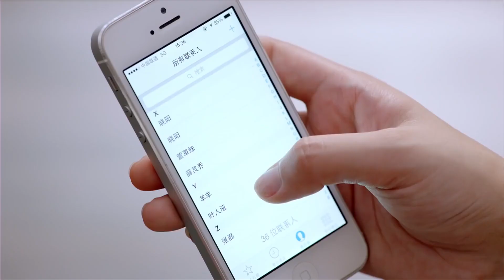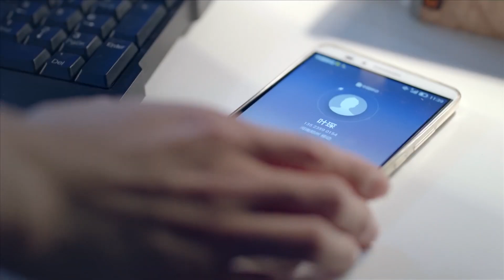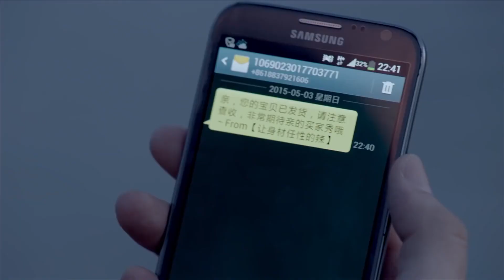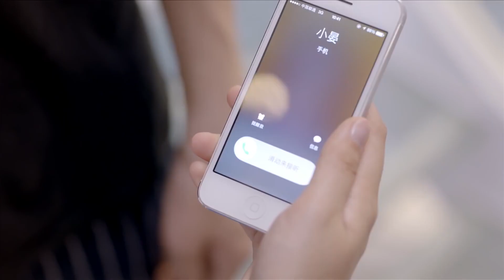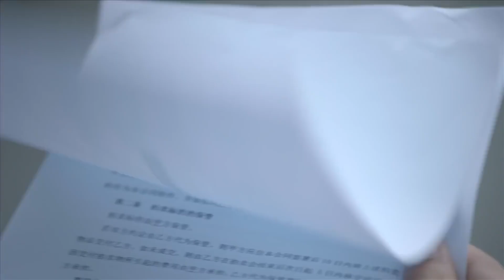ENGSUB《有幸遇见你》05｜冷酷霸道的男主渐渐被一个开朗女孩打动并喜欢上她的浪漫爱情故事 - Lucky to Meet You